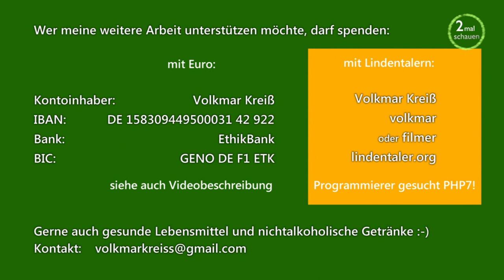Blick eines Psychoanalytikers auf die gesellschaftliche Lage - Hans-Joachim Maaz - 18.7.2020 / Halle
Wem die tolle Rede von Hans-Joachim Maaz vom 18. Juli noch nicht reicht, der kann gerne hier mehr von ihm hören:

Die BewegungLeipzig freut sich über Eure Unterstützung:
    Per Überweisung